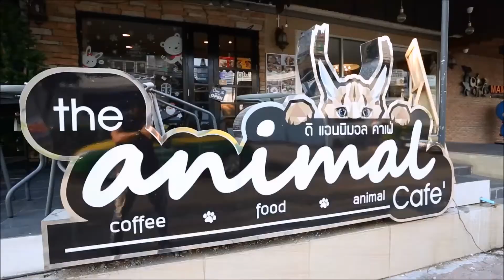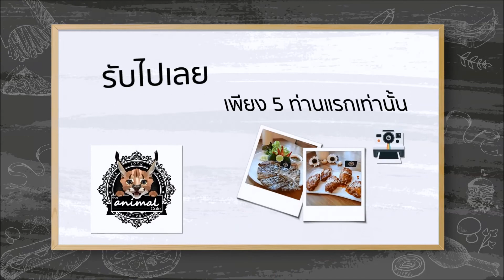ลิ้นติดโปร EP. 37 โปรใหม่ไฟแล่บ Part 2/4 19/03/60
โปรใหม่ไฟแล่บ : The Animal Cafe